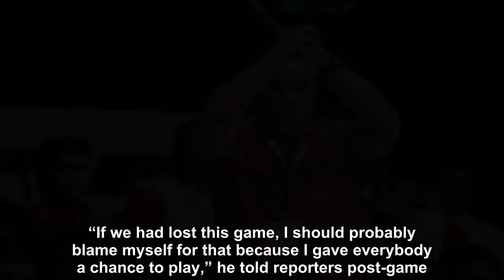'Pissed' Boyet Fernandez blasts trigger-happy bench in near-loss to Letran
San Beda Red Lions head coach Boyet Fernandez, like the program he’s holding, has had a consistent public image. Aside from being a multi-titled champion, Fernandez is known to be an amiable figure off the court, sharing laughs with reporters in post-game press conferences.

This time, however, the 47-year old mentor was not in a jolly mood as his defending champion squad won against the Letran Knights, 74-68, but gave up a 22-point 4th quarter lead in the process.

Spearheaded by the NCAA’s new triple-double man Bong Quinto and ever-reliable guard JP Calvo, the Final Four-contending Knights charged to a massive 23-2 run in the game’s final 6 minutes. The Red Lions got a lucky break off penalty shots in the waning seconds, however, to barely pull off their tenth win of Season 94.

For an elite coach like Fernandez, a near-collapse of this magnitude was simply unacceptable, and he put his bench players on the hot seat as a result.

“If we had lost this game, I should probably blame myself for that because I gave everybody a chance to play,” he told reporters post-game. “The other guys who came in simply don’t want to really step up their game. They thought that it was already a won game for us. I hope they realize what [just happened]. The game is not yet over until the final buzzer sounds.”

Attempts-wise, the Red Lion bench - 3/14 (21%) - outgunned the starters – 4/12 (33%) – from downtown. Radge Tongco even managed 3 deep shots with no make in 2 minutes on the court.

“That’s simply not acceptable – the fact that if you haven’t played for the whole [three] quarters and you’re given a chance to play in the 4th quarter, it doesn’t mean you just pile on three-pointers and not play defense,” Fernandez went on. “We’re not like that team. We’re not that team in the 4th quarter. First 3 quarters, that’s San Beda. Fourth quarter, I really don’t know what’s that team. I’m sorry, I’m really pissed off about it.”

Heading into their game on Friday against the win-starved contender Perpetual Help Altas, Fernandez is just hoping that this game would serve as a wake-up call. As is the case with top-tier teams, every opponent they face would bring nothing less than their “A” game. Letran was all the proof San Beda needed.